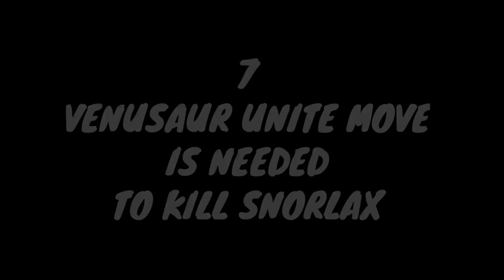Zeraora vs Venusaur Unite Move! Which One is Better?… in Pokemon Unite!!!🔥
in this video I’ve shown Venusaur vs Zeraora Unite move comparison which one is better in Pokemon Unite!